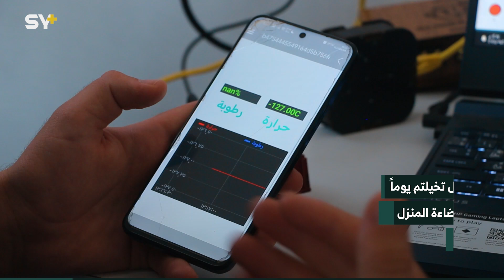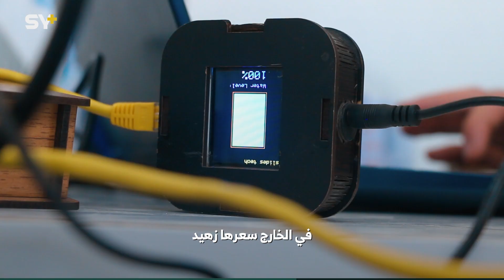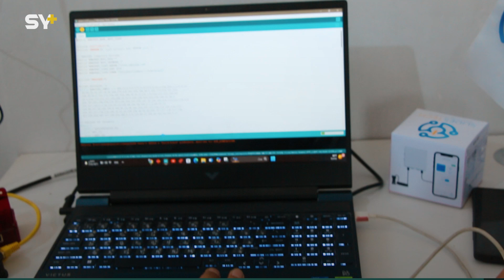تحكم بكهرباء بيتك من هاتفك الجوال.. مشروع قيد التصميم لطلاب في مدينة إدلب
🎥 إيلين الفارس